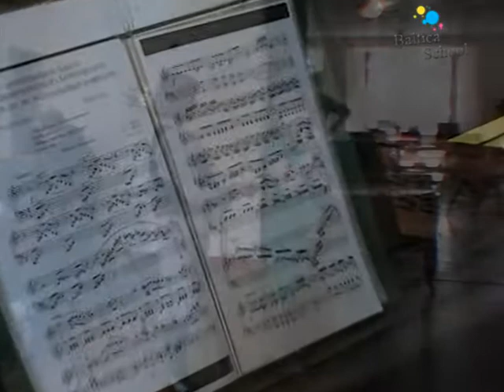School BALTICA - May 2013 - Part7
Concert at School "Baltica" - 11 May 2013